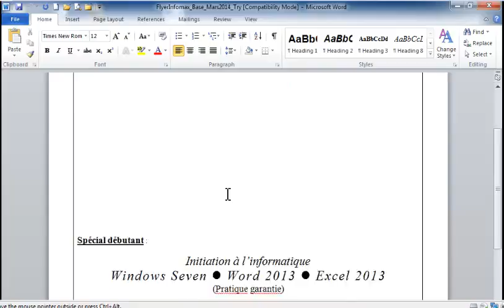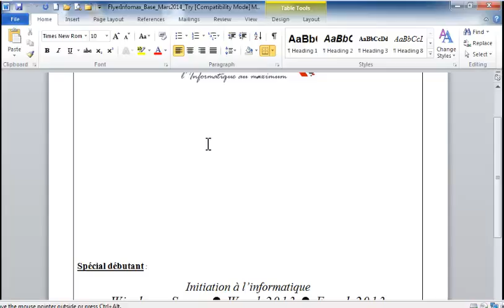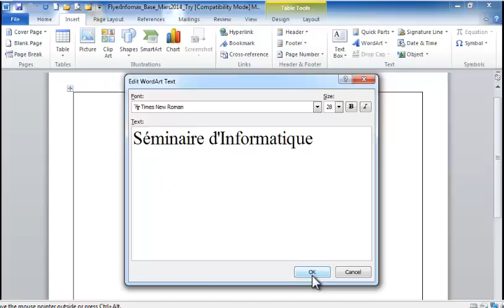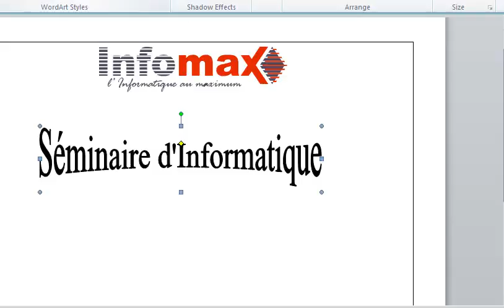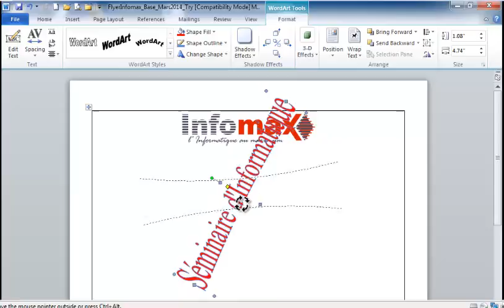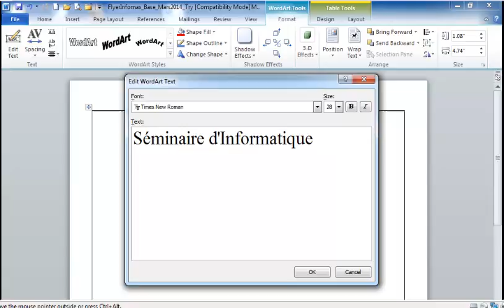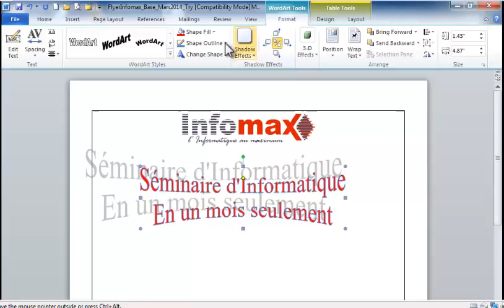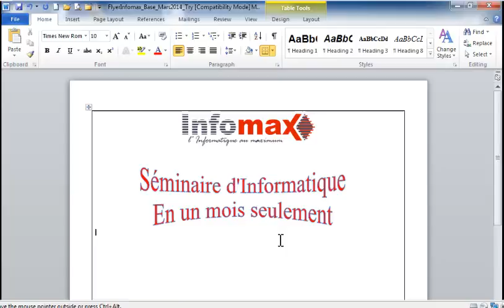Inserer WordArt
Dans cette video je decris comment ajouter un WordArt dans un document en Word.